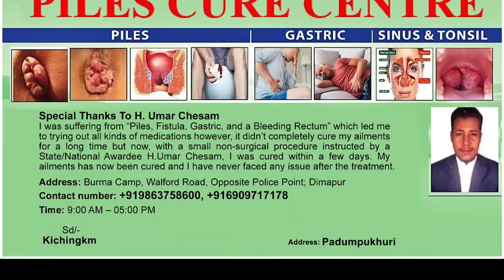ASSAM GOVERNMENT INTRODUCES 100 CNG BUSES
Assam Chief Minister Himanta Biswa Sarma on January 1 flagged off 100 new Compressed Natural Gas run buses. The CM also inaugurated the city’s first CNG fuel station in Guwahati. The launch was done under as a part of smart city mission